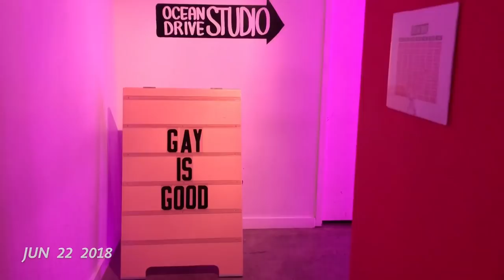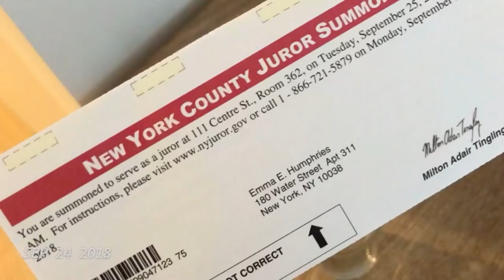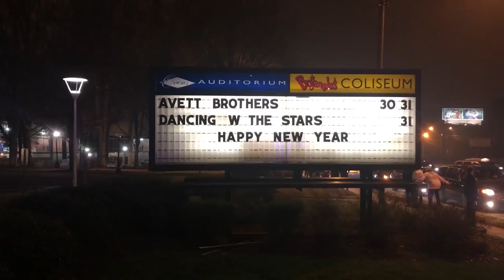2018 one second everyday